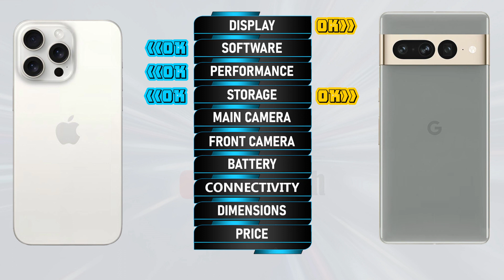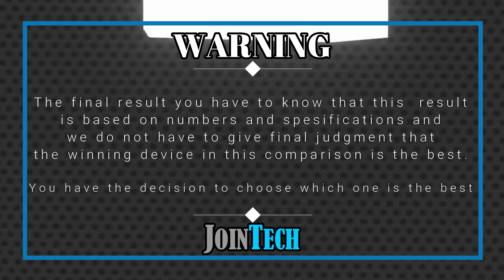WOOOW AMAZING!!! DECODING THE SUPERIORITY! Iphone 15 Pro Max vs Google Pixel 7 Pro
Iphone 15 Pro Max vs Google Pixel 7 Pro | Comparison | Review | Unboxing | Price | Antutu Score
We provide a detailed first look at the Iphone 15 Pro Max, including hands-on specifications and features. The data is sourced from the manufacturer's laboratory, and the actual data may differ due to test environment conditions. You can find the specs and unboxing information for the Iphone 15 Pro Max in our comparison review. Share your first impressions and any tests you conducted in the comments section, especially when comparing it to the Google Pixel 7 Pro. Please note that any Google data used in this video is purely for illustrative purposes, and we cannot guarantee the accuracy (100%) of the information presented.
🔔 Turn on the bell for new upload notification 🔔
Please To:
► Video Content :
00:00 Intro
00:21 Best Display?
01:20 Best Software?
01:35 Best Performance?
02:03 Best Storage?
02:19 Best Main Camera?
02:48 Best Front Camera?
03:13 Best Battery?
03:34 Best Connectivity?
04:14 Best Dimensions?
04:43 Best Price?
04:52 Best Result?
05:06 Outro
Iphone 15 Pro Max vs Google Pixel 7 Pro full specifications
Google Pixel 7 Pro vs Iphone 15 Pro Max full specifications
Iphone 15 Pro Max vs Google Pixel 7 Pro comparison
Google Pixel 7 Pro vs Iphone 15 Pro Max comparison